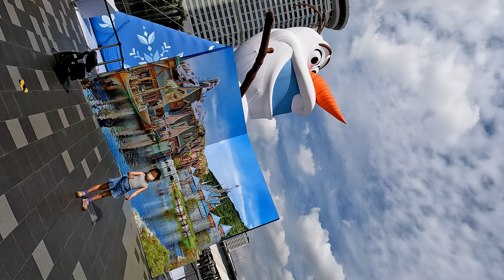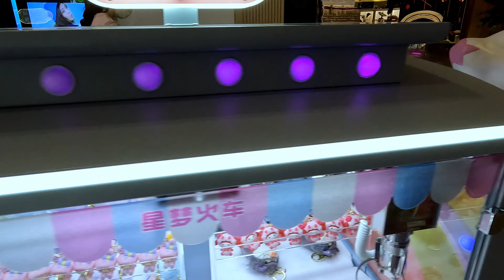NongKhun 11 11 55